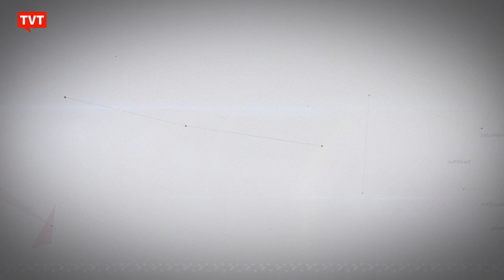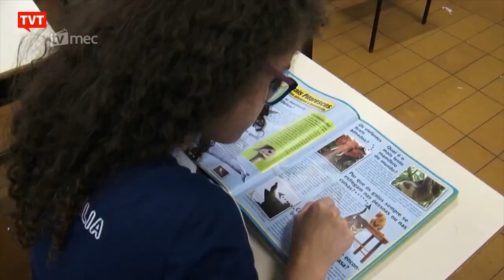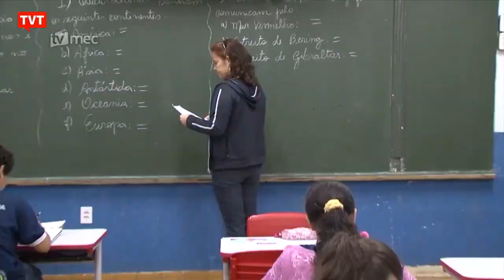Bolsonaro dá auxílio com uma mão e tira com a outra